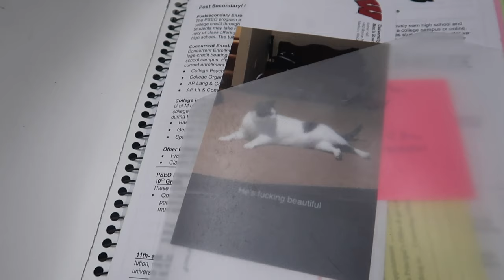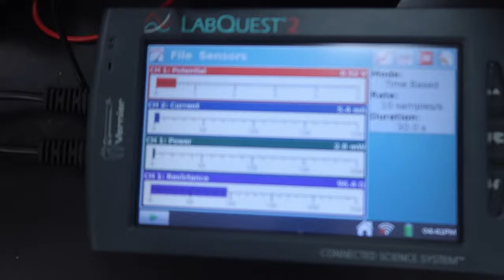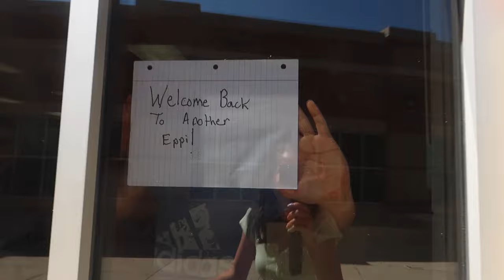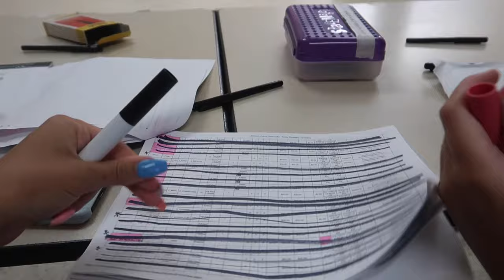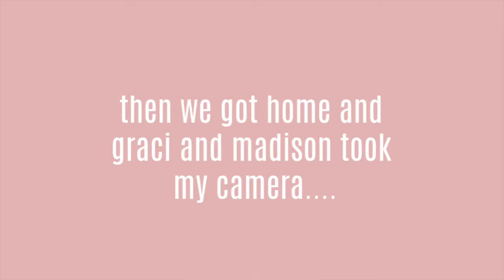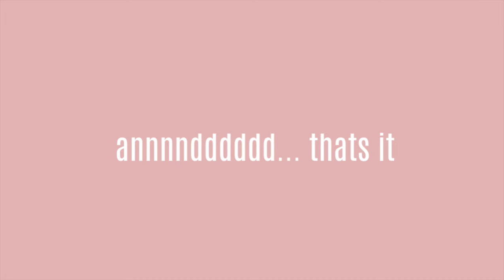my last day of high school ~vlog~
THANK GOD I'm done with school, well until next year:( buttt hoped you loved the last school vlog of the year, get ready for summer videos!

If you enjoyed the song during the montage, here are the links!

It’s by a sweet and talented artist, Ryan Stacks.